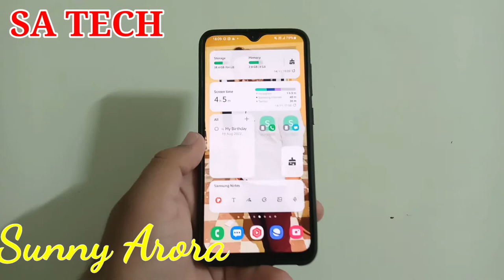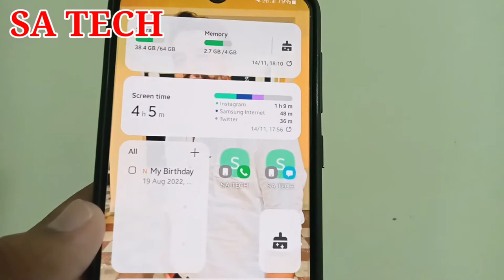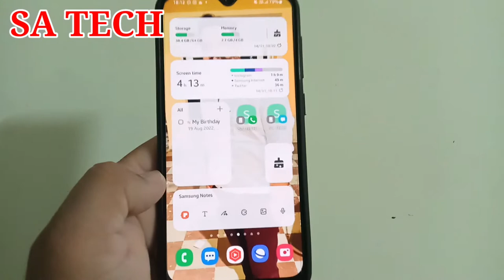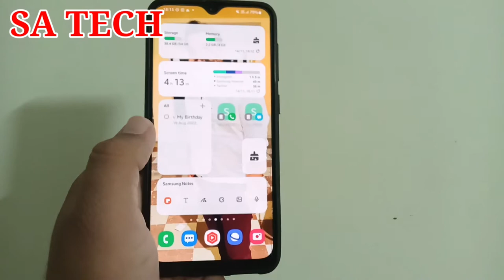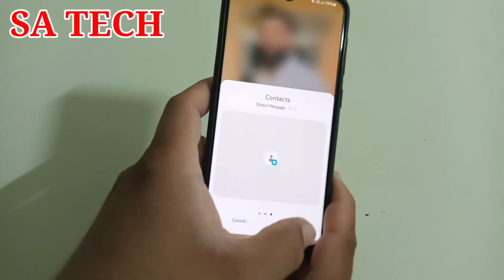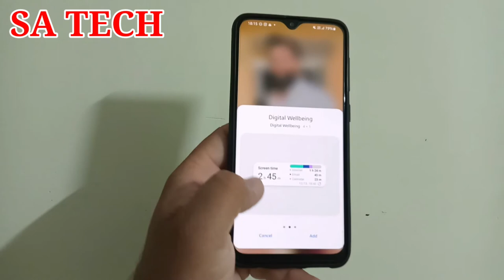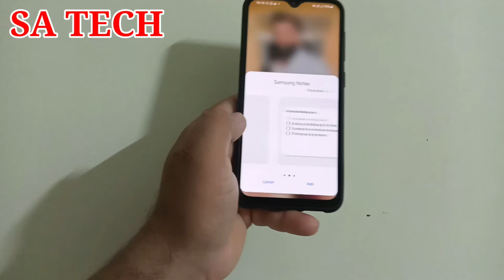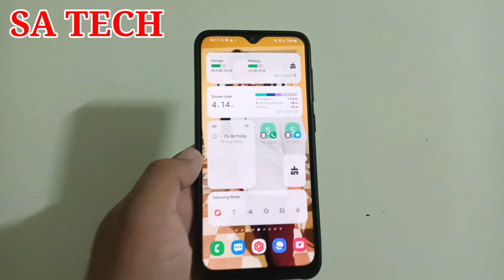One Ui 3.1 Top System Widgets,Samsung Galaxy Best System Widgets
In this Video I Describe About one Ui 3.1 Top System Widgets